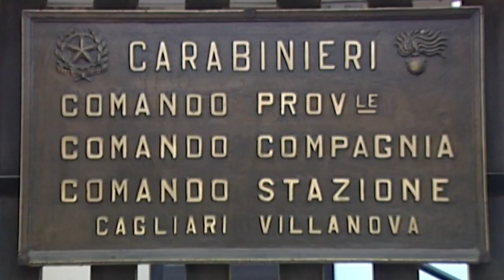Omicidio a Porto Budello nella marina di Teulada. La vittima è lo chef Alessio Madeddu 28 10 21